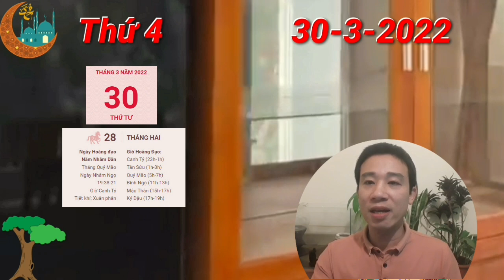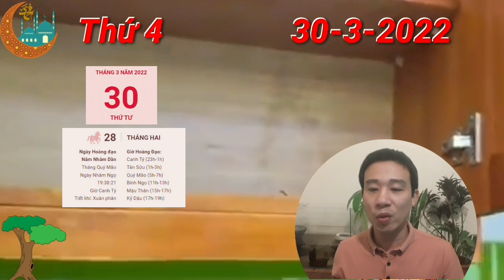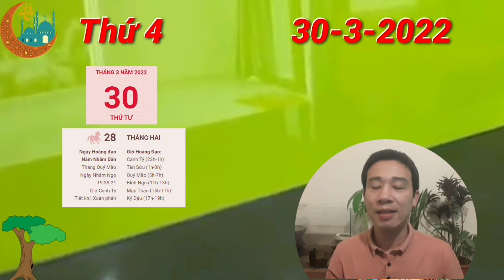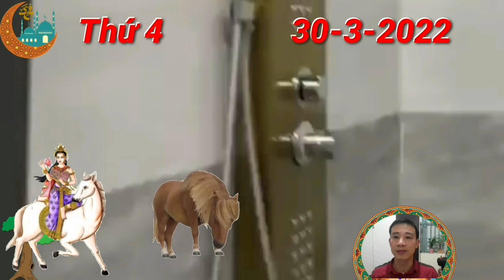TU VI Ngày 30/3/2022 BÁO TIN QUÁ VUI, Con Giáp PHÁT TÀI LỚN, TIỀN ĐẦY KÉT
Sửu Ngọ Tương Hại khuyên con giáp tuổi Sửu phải từ tốn, càng nhanh càng hỏng việc, sự hài lòng bị trì hoãn lại khiến bạn thỏa mãn hơn sự hài lòng tức thì. Thế nên đừng vồ vập, đừng quá hấp tấp, sự chậm rãi sẽ khiến bạn cảm nhận mọi thứ ý nghĩa hơn rất nhiều đấy.

Chính Ấn có thể giúp tuổi Sửu có ý tưởng đột phá trong ngày này, thế nhưng muốn biến ước mơ thành hiện thực thì điều duy nhất bạn phải làm là nỗ lực theo đuổi nó. Giấc mơ sẽ chỉ mãi mãi là giấc mơ nếu như bạn không biến chúng thành hành động thực tế, với tất cả sự tích cực mỗi ngày.

Ngũ hành xung khắc khiến tâm tính của bản mệnh không được ổn định, bạn đang áp đặt suy nghĩ của mình lên đối phương và khiến cho mối quan hệ trở nên ngột ngạt, căng thẳng.

CÁC BẠN THAM KHẢO thêm video sau nhé:
TU VI Ngày 26/3/2022 BÁO TIN QUÁ VUI, Con Giáp PHÁT TÀI LỚN, TIỀN CHẬT KÉT
☯TỬ VI 2023: Tử Vi Tuổi Kỷ Dậu 1969 Nữ Mạng năm 2023- HẾT KHỔ, GIÀU CỠ NÀO
TỬ VI 2023: Tử vi tuổi Đinh Tỵ 1977 (Nam MẠNG) năm 2023 - Có THẦN TÀI, VẬN GIÀU SANG
TỬ VI 2023: Tử vi tuổi Đinh Tỵ 1977 (Nữ MẠNG) năm 2023 - Sẽ Ra Sao? GIÀU CỠ NÀO?